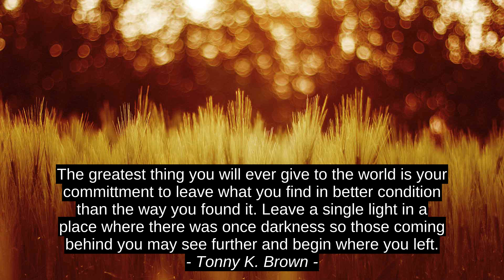Margaret Atwood Best Motivation Cites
Tonny K. Brown, Kaimana Wolff, John D. Rockefeller, Janet Fitch, Margaret Atwood, top, best, success, quotes, citation, motivation, inspiration